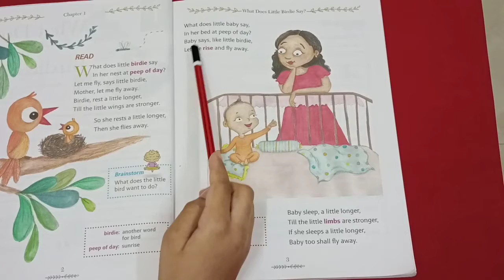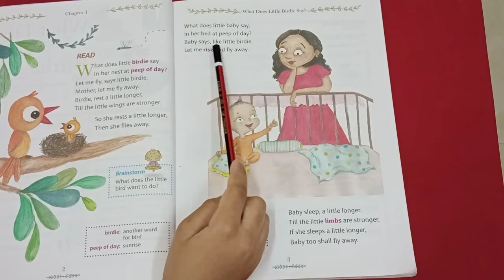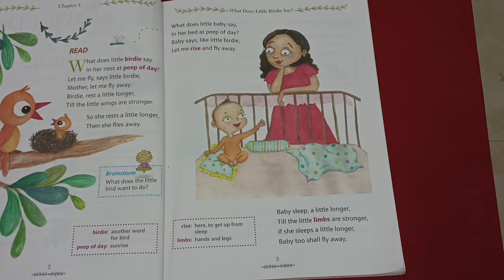What Does Little Birdie Say/Grade1/Englishpoem